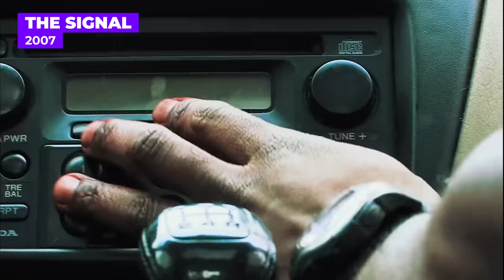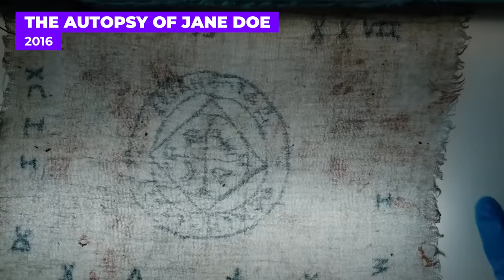10 Highly-Rated HORROR Movies You've Never Heard of